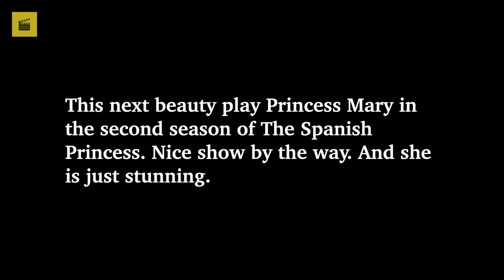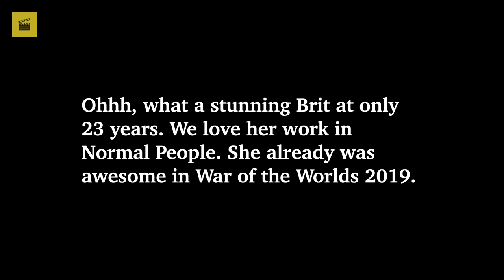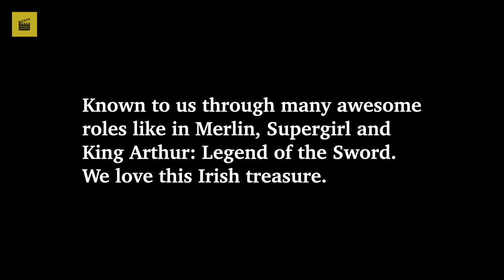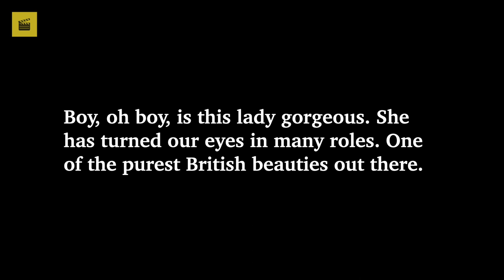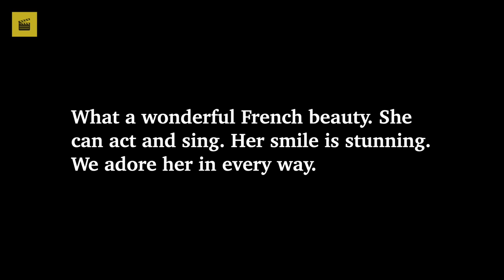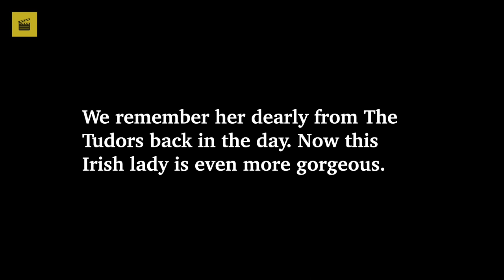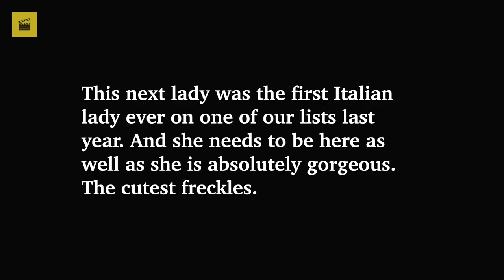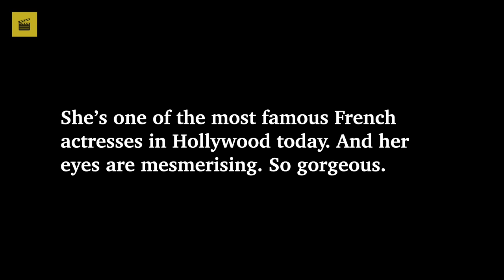Top 60 Most Beautiful EUROPEAN Actresses 2021 (Part 1) ★ Sexiest Actresses From Europe #60 - 41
We love our actresses from Europe. In this video, we show you our top 60 most beautiful EUROPEAN actresses (2021).
Logically, all these ladies need to have citizenship in a European country and/or need to be born in Europe to be part of this list. Let's begin!

This is part 1 with picks 60 - 41.

And tell us who we missed in the comments down below because honestly there are so many... we can't feature everybody. In addition, let us know if you want to see a list like this for every continent?!

This material (in part or in its entirety, video, image, and/or audio) might not be owned by us. It is distributed under the creative commons license OR as fair use for purposes such as criticism, comment, news reporting, teaching, scholarship, education and research, AND this channel does not claim any right over them.